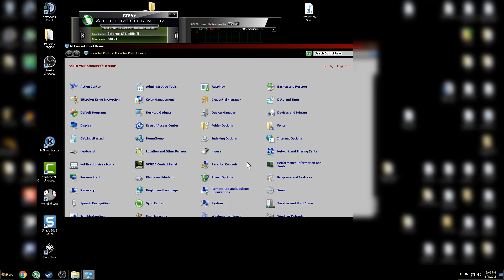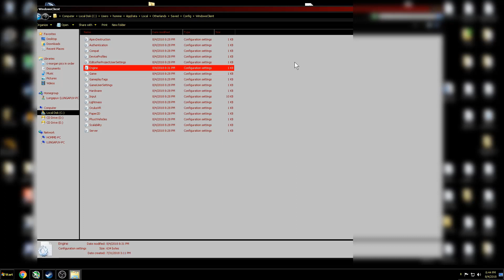Rend - How to Adjust FOV and Uncap FPS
Copy and Paste whats listed below into the engine.ini as shown in the video :) Hope this improves your gameplay and helps! Have a great day!

go to users\AppData\Local\Otherlands\Saved\Config\WindowsClient\Engine.ini
edit and add:
[/script/engine.localplayer]
AspectRatioAxisConstraint=AspectRatio_MaintainYFOV
FOV=100.0

[/script/engine.engine]
bSmoothFrameRate=False
disables FPS cap